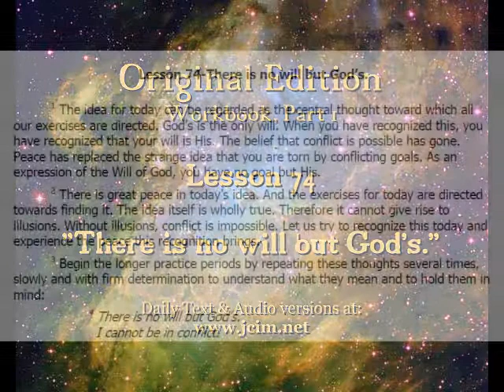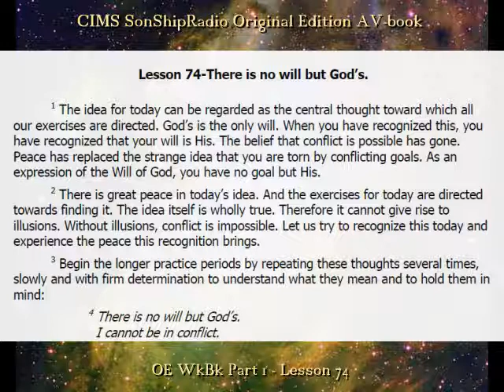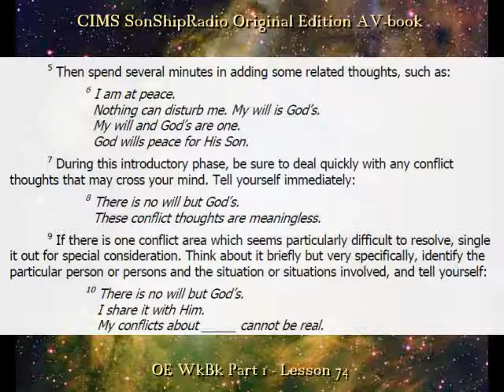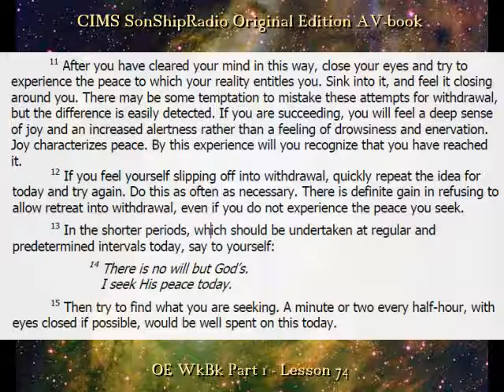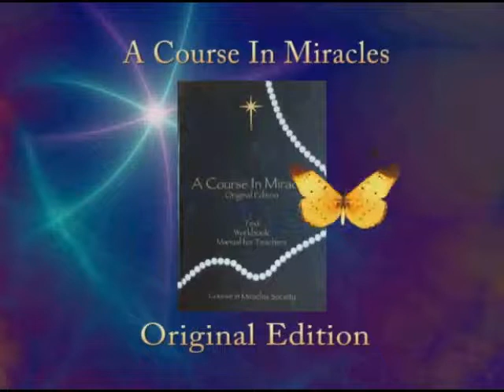OE Lesson 74 -- CIMS SonShipRadio (av)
OE Lesson 74   "There is no will but God's"